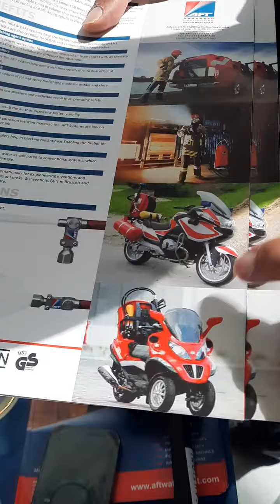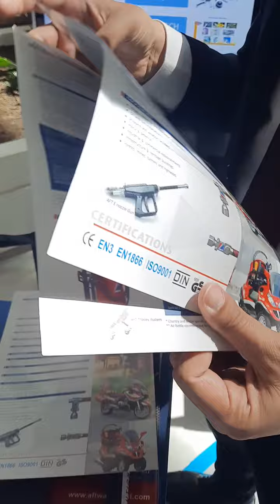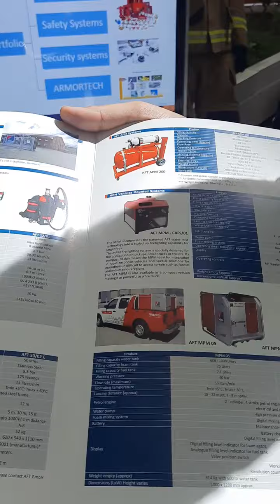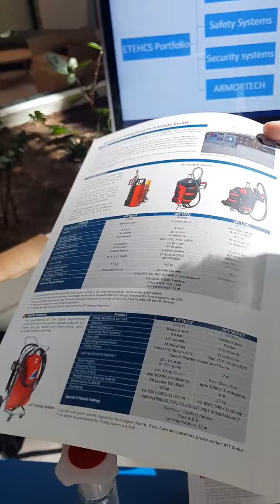شرح لنظام إطفاء الحريق بالواتر ميست من AFT